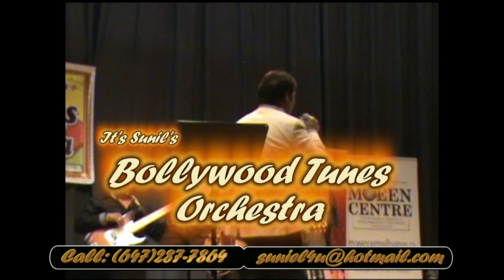Don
This song is one of my favorite. I've tried this song singing live with my band. hope you'll like it.